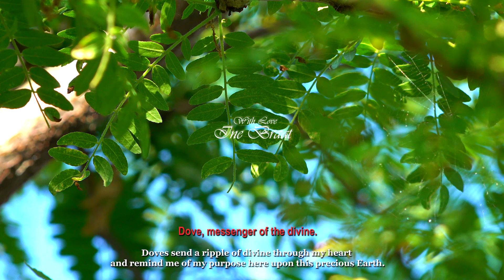Dove/Pigeon - Tranquil Moments (PART -1)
🕊️💕🕊️Dove vs Pigeon nesting in my garden in June 2020.
Two baby doves were born in a tree in my backyard:
"God knows when to send you exactly what you need".
In part 1, I filmed the peaceful baby doves, fed by their parents,
to share with you some tranquil moments.
"God creates the beauty: My camera and I are a witness".

🕊️💕🕊️Dove, symbol of love and peace:
The deepest kind of peace and faith are represented by the dove.
It is thought to quiet our troubled thoughts and renew our mind and spirit.
Doves are wonderful parents and work together equally to raise their young,
one reason they are the sign of love, faithfulness and fertility.
Doves have the wonderful role of being messengers of the divine.
They send a ripple of divine through my heart
and remind me of my purpose here upon this precious Earth.

🕊️💕🕊️Dove vs Pigeon nestelen in mijn tuin in juni 2020.
Twee babyduiven zijn geboren in een boom in mijn achtertuin:
"God weet wanneer hij je precies moet sturen wat je nodig hebt".
Ik heb de vredige duiven gefilmd om enkele rustige momenten met je te delen.
"God schept de schoonheid: Mijn camera en ik zijn een getuige".

🕊️💕🕊️Duif, symbool van liefde en vrede:
De diepste vorm van vrede en geloof wordt vertegenwoordigd door de duif.
Er wordt gedacht dat het onze onrustige gedachten tot bedaren brengt
en onze geest en ziel vernieuwt.
Duiven hebben de prachtige rol, boodschappers van het goddelijke te zijn.
Ze sturen een golf van goddelijkheid door mijn hart
en herinneren me eraan, wat mijn doel is, hier op deze kostbare aarde.